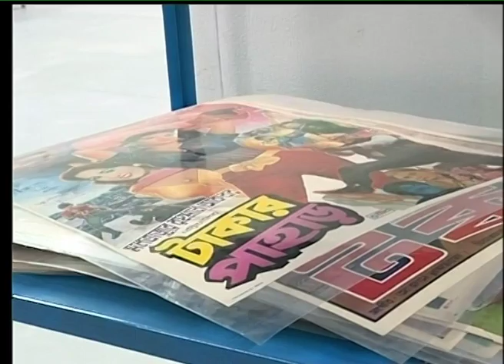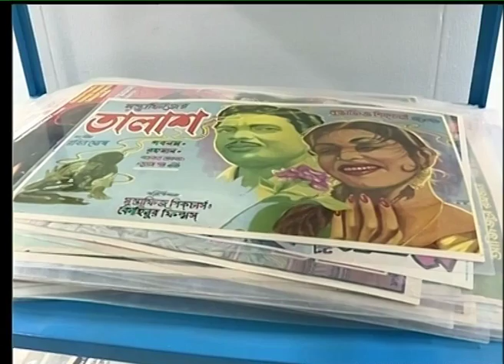FILM ARCHIVE BABOON REPORT BY SUMON MAHAMUD.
প্রায় দুই  একর জায়গার উপর  প্রতিষ্ঠিত হয়েছে বাংলাদেশ ফিল্ম আরকাইভ নতুন ভবন।